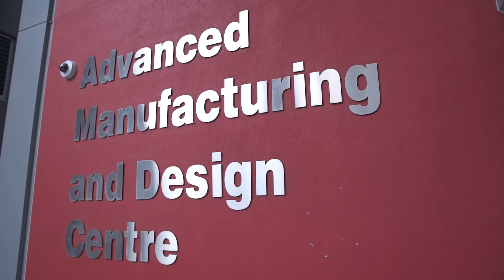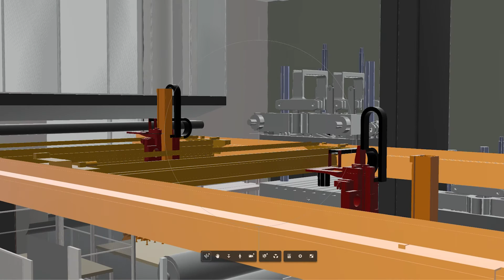Launching Swinburne's Manufacturing Futures Research Institute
Swinburne University of Technology is partnering with the Australian Manufacturing Growth Centre (AMGC) to help manufacturers harness Industry 4.0 opportunities.